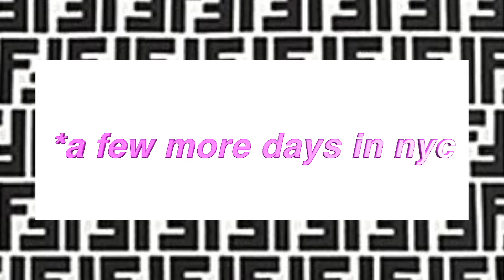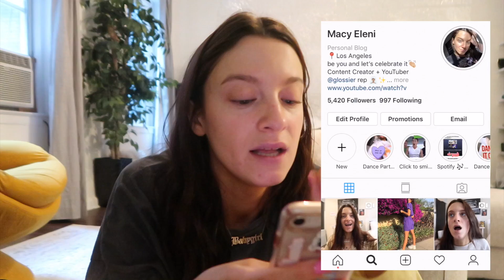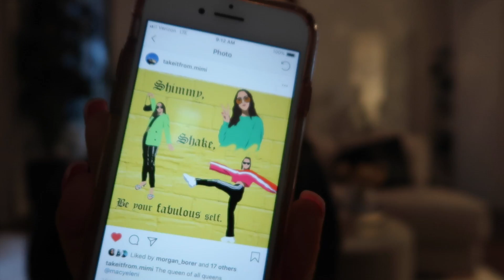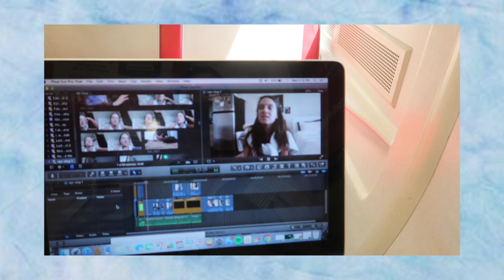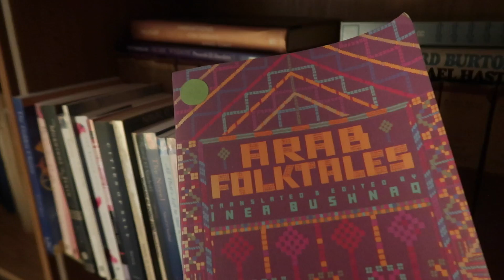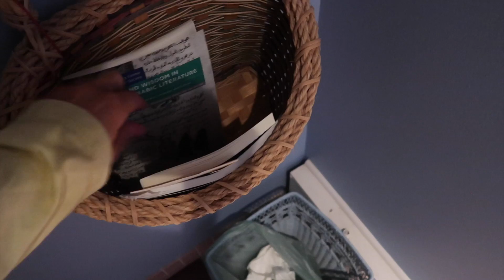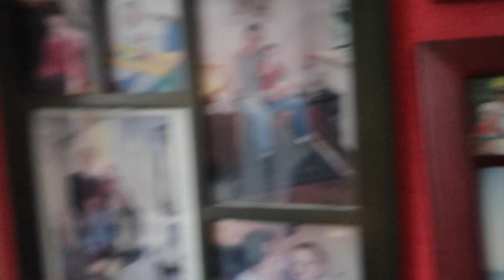A VERY VULNERABLE VLOG IN NYC (a few days in my life + my greek family!)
Hi queens!! I am truly head over heels in love with this vlog, where I get extremely vulnerable and personal with you guys, go on a podcast in new york city and show you around my yia yia's house in Connecticut, while commuting to nyc for work! Enjoy!